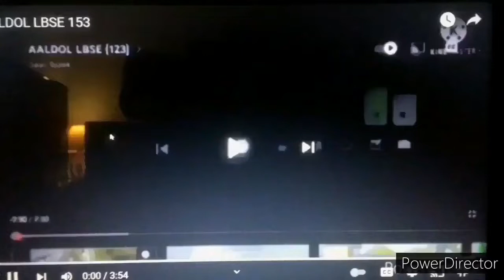AALDOL LBSE 162